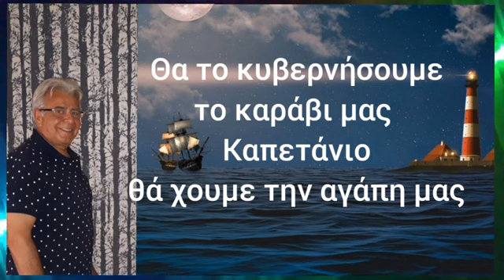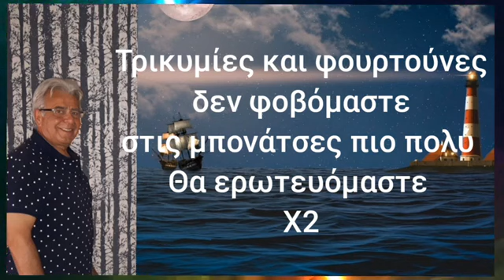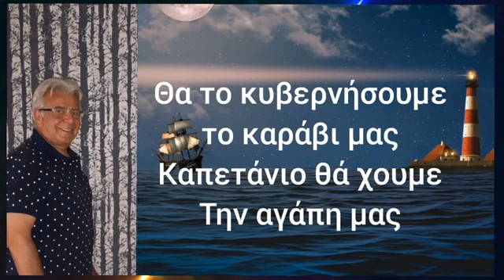Θα το κυβερνήσουμε το καράβι μας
Μουσική Διονύσης Διακόπουλος
Στιχοι Γιάννης Διακόπουλος
Το Κανάλι του Γιάννη John's Channel